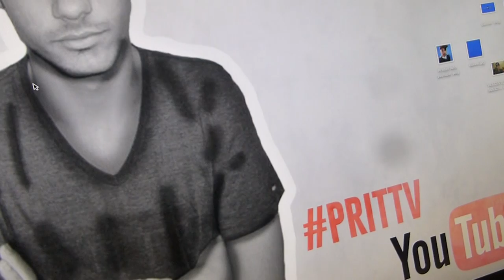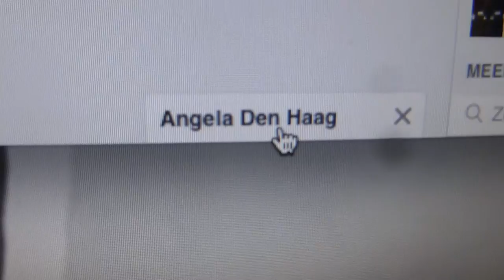"Uitgestuurt uit winkel!" - PrittTV VLOG #4: VRIJDAG VLOG!!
pritttv in deze video: Ik was in een winkel en ik werd er uitgestuurt. gaat dat wel goed?? :D